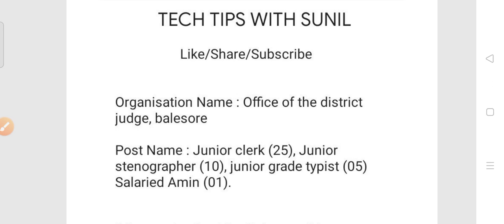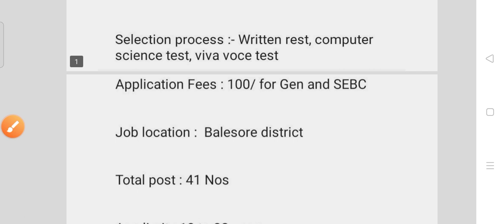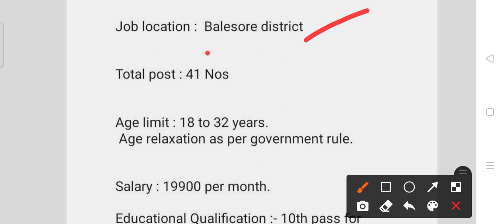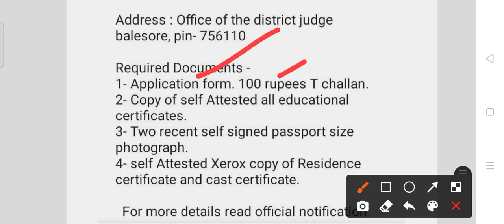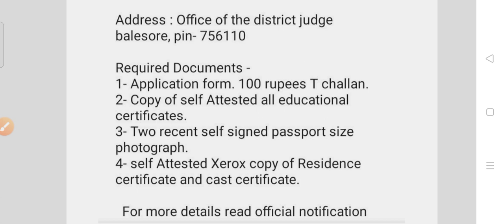All district recruitment 2021!! For various posts!! Latest +2 pass government job in odisha !!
Office of the district judge recruitment 2021.